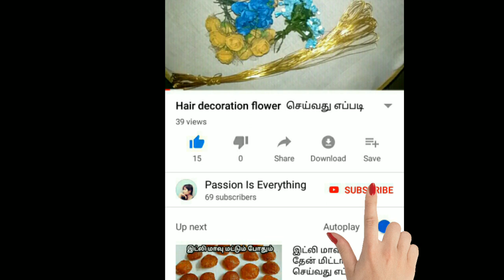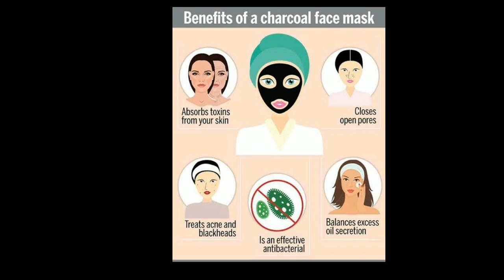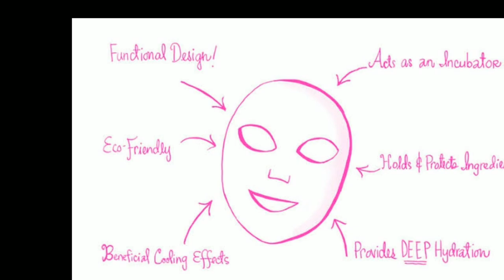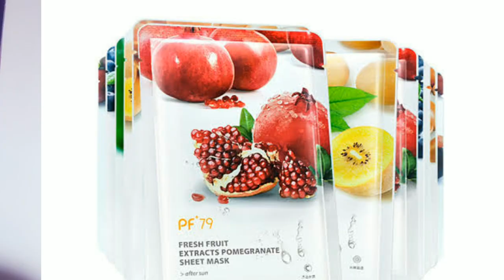செலவே இல்லாமல் வீட்டிலேயே facial sheet mask செய்வது எப்படி!how to make homemade face sheet mask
hello
fnds,

Today I have shared video  how to  use mask sheet and it's procedure step by step with natural ingredients face sheet mask..

note: All the information  and videos published in our channel is based by me. I would highly recommend you to do a patch test before trying any ingredients shown in the video